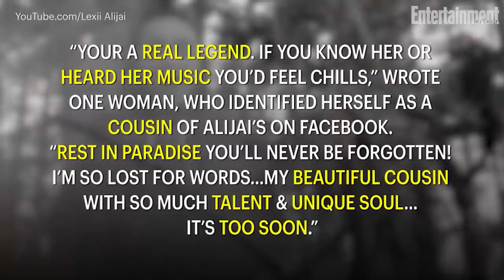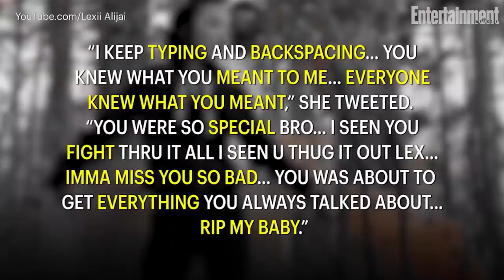Rapper Lexii Alijai Dies At 21, Kehlani & Other Stars React | News Flash | Entertainment Weekly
Stars are mourning the loss of Minnesota-born rapper Lexii Alijai.